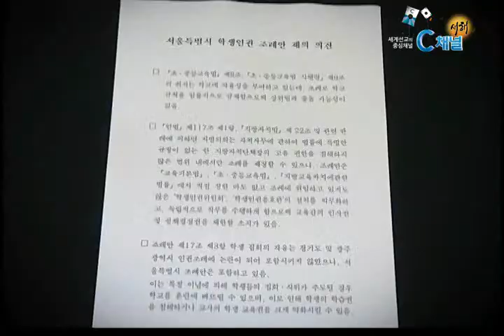[C채널뉴스] 서울시교육청, 학생인권조례 개정 예고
서울시교육청이 그동안 동성애 논란이 됐던 '학생인권조례'의 일부 항목에 대해 수정하겠다는 뜻을 밝혔습니다.

서울시교육청은 지난 30일, "현행 학생인권조례가 학생들의 권리만 지나치게 강조하고 교사의 지도권을 제한한다는 지적을 받았다"며 학생인권조례 개정안을 입법 예고했습니다.

개정안은 제5조 '차별받지 않을 권리' 항목들 중 '성적 지향', '성별 정체성' 등 동성애 논란을 일으켰던 항목을 삭제하는 대신 '개인 성향'을 추가했으며, 성 소수자 학생들의 권리를 보장하고 있는 제28조 '소수자 학생의 권리보장' 조항도 삭제했습니다.

이에 대해 한국교회언론회는 "성 정체성이 올바로 확립되지 않은 학생들에게 '동성애 영역'에 과도하고 노출시켜 잠재적 동성애자로 만들어갈 수 있는 부분이었다"며 교육청의개정안에 찬성의 뜻을 밝혔습니다.

언론회는 또, "학생의 권리만 지나치게 강조하는 것은 교육을 망치는 결과를 가져올 것"이라며개정안에 대한 조속한 상정을 촉구했습니다.